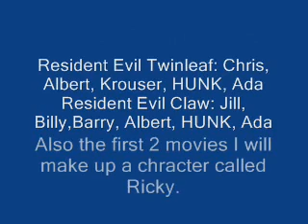Something about my upcoming movies. "Resident Evil"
My 89th youtube video.